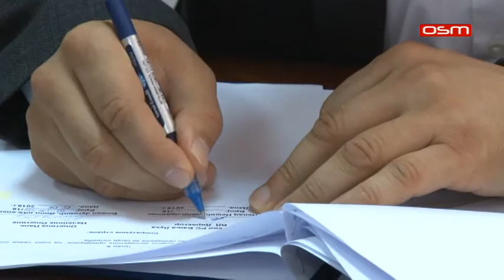REKONSTRUKCIJA DIONICE PUTA TRIANGLA - JASIK 15 06 2018